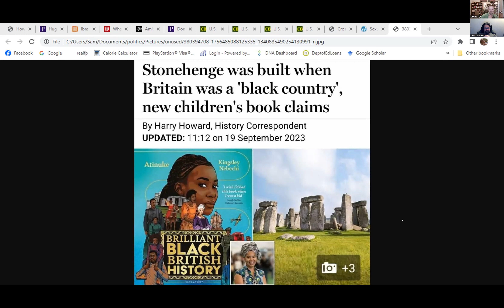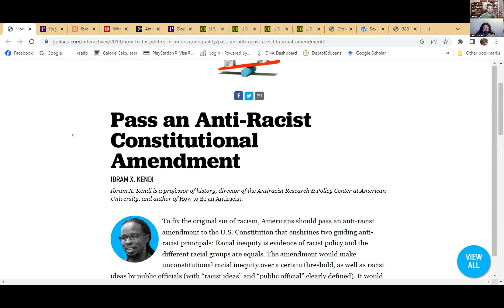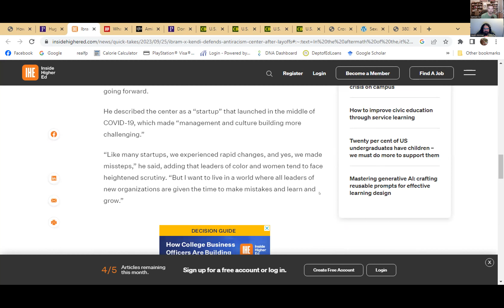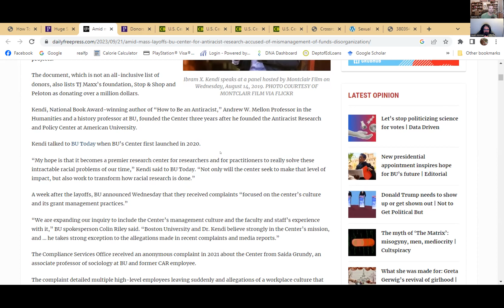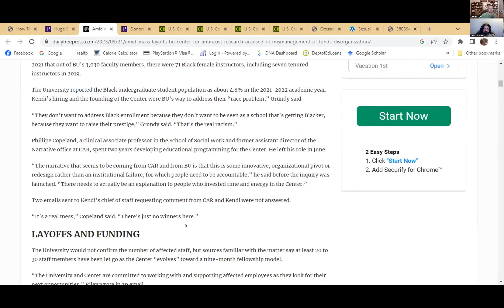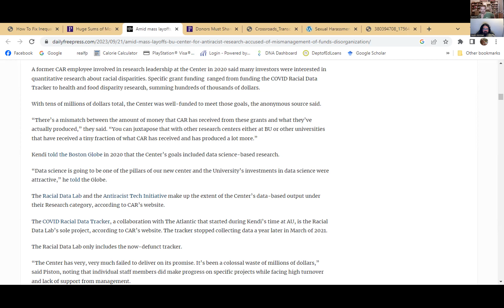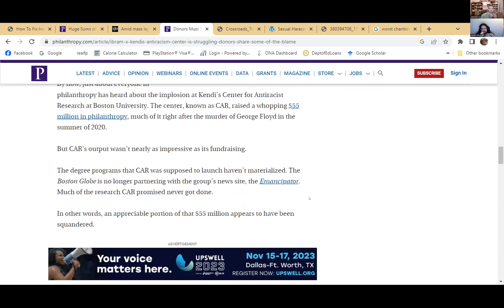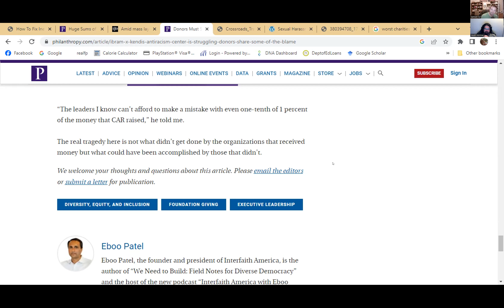Ep 213 Pt1. The Kendi Dumpster Fire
We're back with this weeks social episode.  Not much to say here except listen to the breakdown of the current dumpster fire that is the "Center for Antiracist Research."